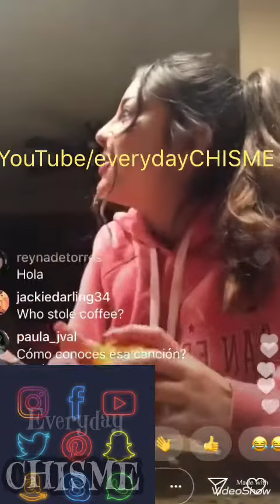Hija de Rosie Rivera LIVE por IG 3/26